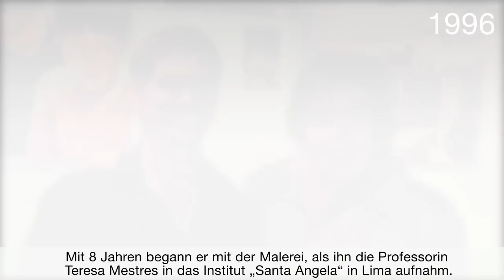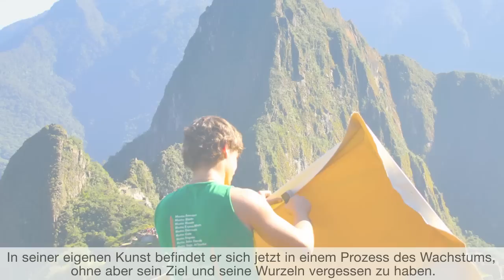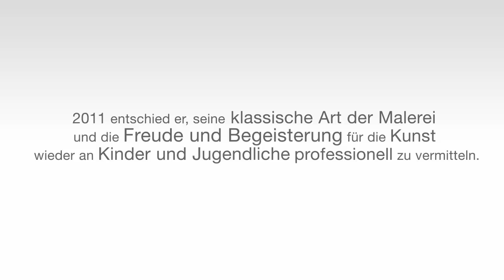ENSO presents Luis Mario casanova sorolla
Luis Mario Casanova Sorolla

Wurde am 1. Mai 1984 in Lima, Perú, geboren. Mit 8 Jahren begann er mit der Malerei, als ihn die Professorin Teresa Mestres in das Institut "Santa Angela" in Lima aufnahm. Dort eignete er sich, gemeinsam mit den erwachsenen Studenten, alle Maltechniken von Kohle bis Acryl und Öl an. Im Laufe diese Ausbildung gewann er diverse nationale Kunstpreise. Bereits im Alter von 13 Jahren begann er, seine erworbenen Kenntnisse weiterzugeben. Mit 15 Jahren kam Luis nach Wien. In dieser Zeit war seine Kunst für ihn eine Möglichkeit, ein Stück Heimat mitzunehmen. 2001 wurde er, 17-jährig, von Professor Obholzer in die Akademie der bildenden Künste aufgenommen. Momentan schliesst er dort ein Studium in Malerei und Grafik bei Professor Gunter Damisch ab. Er führt verschiedene Kunst-Projekte durch und versucht, sein Können weiter zu perfektionieren. In seiner eigenen Kunst befindet er sich jetzt in einem Prozess des Wachstums, ohne aber sein Ziel und seine Wurzeln vergessen zu haben.

2011 entschied er, seine klassische Art der Malerei und die Freude und Begeisterung für die Kunst wieder an Kinder und Jugendliche professionell zu vermitteln.